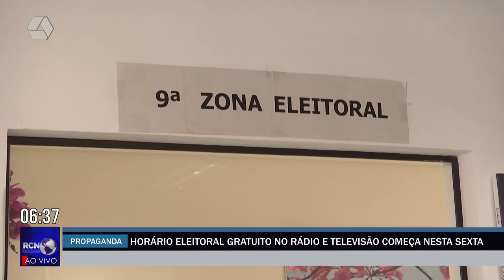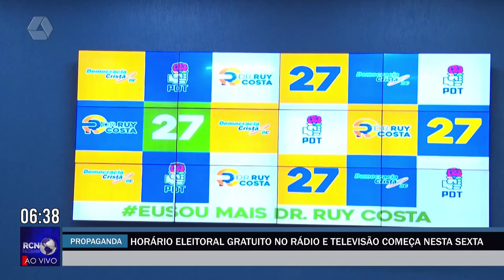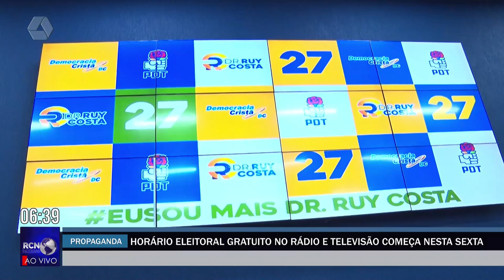Horário eleitoral gratuito no rádio e televisão começa nesta sexta